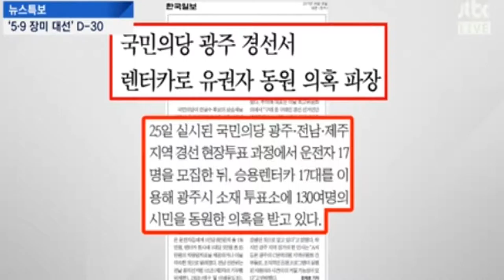녹화 2017 04 09 21 04 22 284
암 철 수